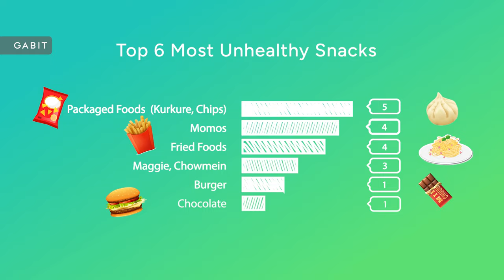The most unhealthy snacks ft. Gurgaon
Everyone has a favourite snack and similarly, everyone has a favourite unhealthy snack too!

Watch this video to find out what Gurgaon thinks are the most UnhealthySnacks!

Did your favourite make it to our Top 6 list here?

Got something to add? Share in the comment box below!

To stay updated on your health journey with Gabit, follow the following links –

About us: Gabit is a one-stop health & wellness platform that aims to add more healthy years to your life. It offers personalised fitness and meal plans, smart ring for health tracking, and science-backed skincare products to achieve holistic health goals.